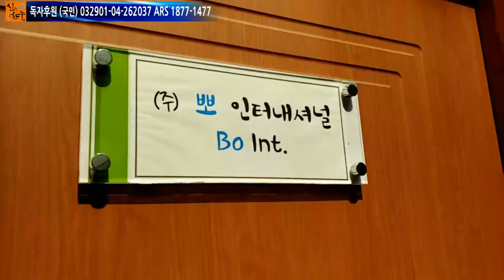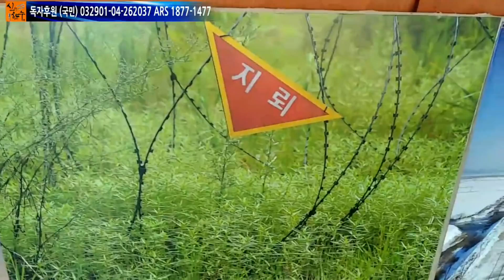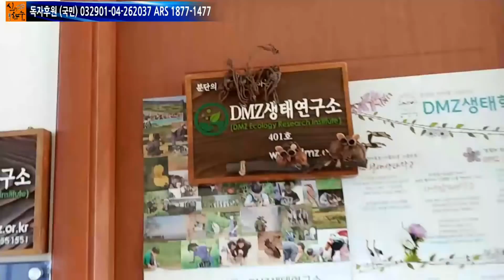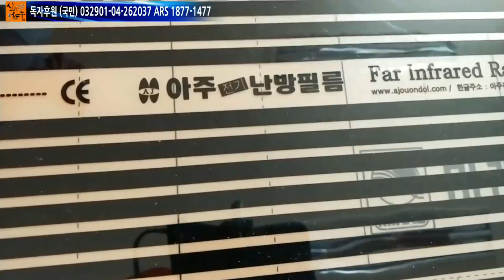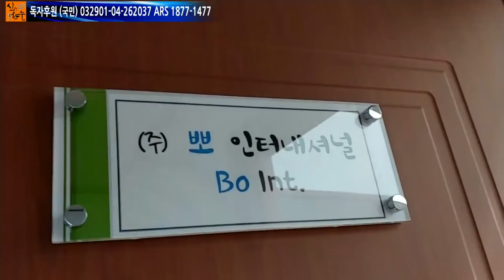신의한수 / 드루킹의 호화 럭셔리 사무실을 가다!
신의한수 / 드루킹의 럭셔리 사무실을 가다!